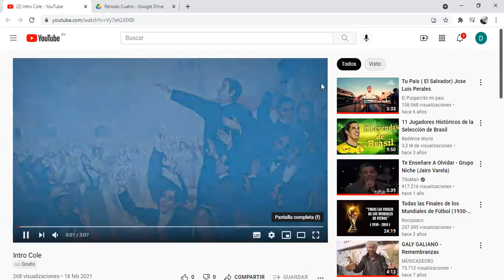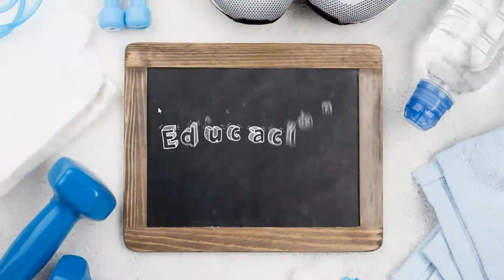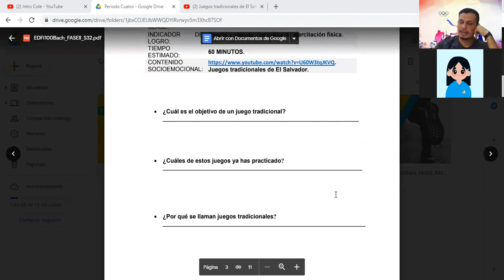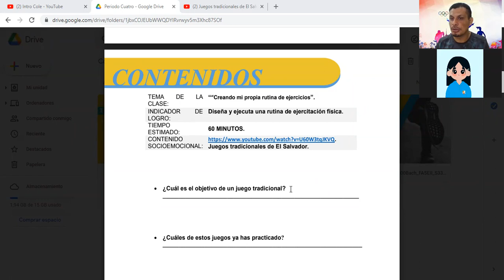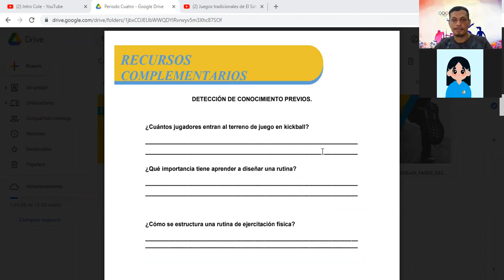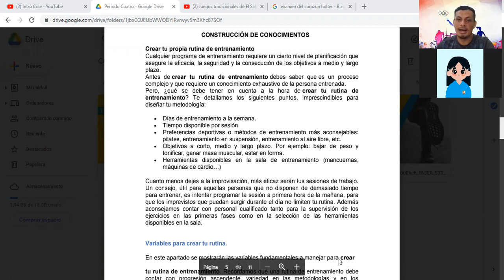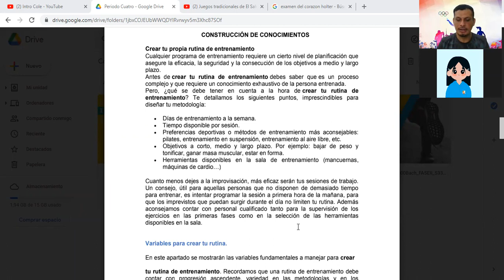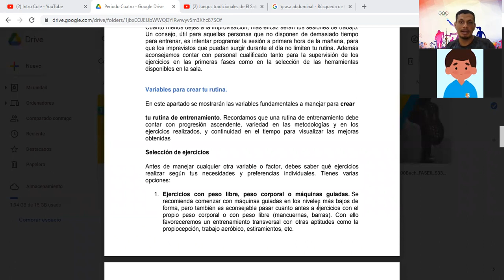EDFI100-FASEII-S32 EL KICK BALL Y SU DINAMICA DE JUEGO